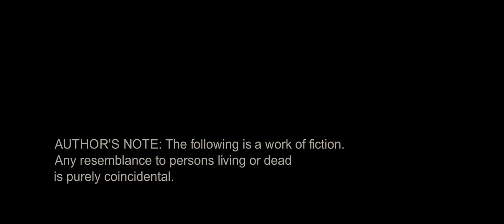[500] Days of Summer(2009)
Title Sequence
OST ♩Regina Spektor - Us